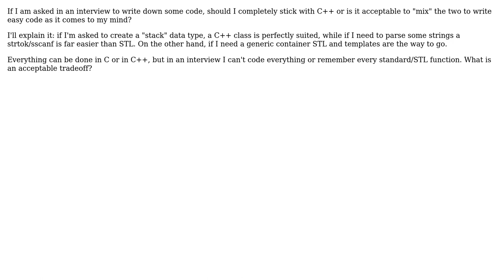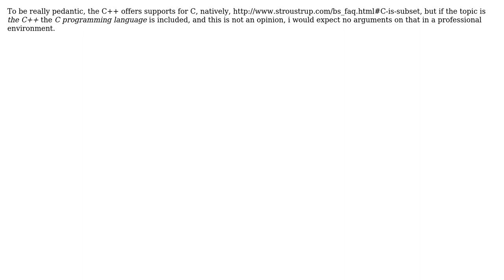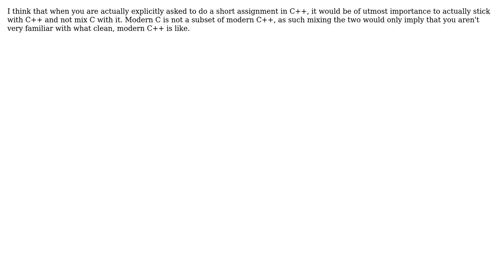Software Engineering: Is it OK to mix C and C++ in an interview? (6 Solutions!!)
Software Engineering: Is it OK to mix C and C++ in an interview?

With thanks & praise to God, and with thanks to the many people who have made this project possible! | Content (except music & images) licensed under CC BY-SA | Music | Images & others | With thanks to user zxcdw user user827992 user tehnyit user Oded user Klaim user John Smith user Caleb and the Stack Exchange Network Trademarks are property of their respective owners. You are responsible for your own actions.